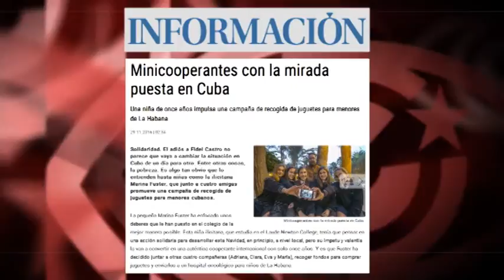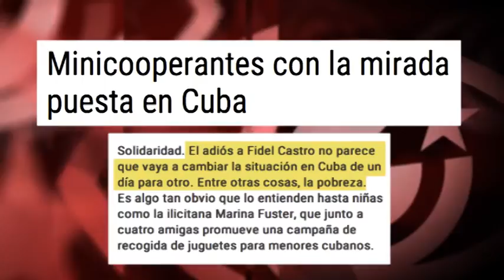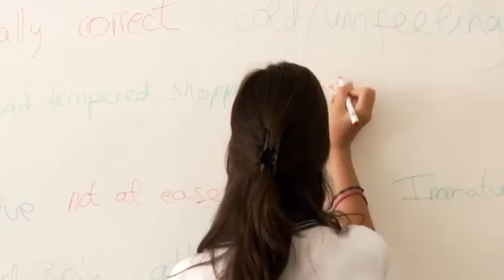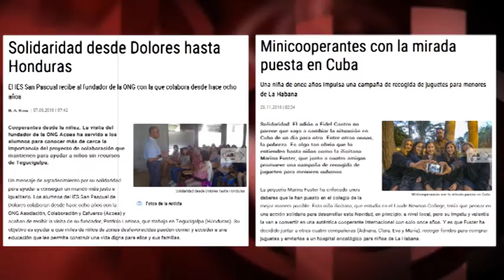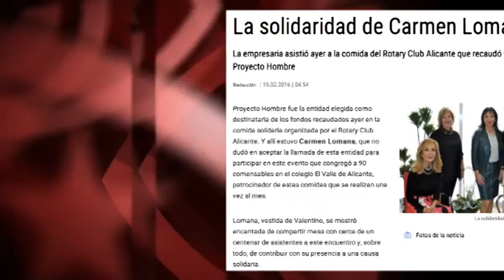Minicooperantes para Cuba: los ricos también donan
No hay nada malo, desde luego, en entregar juguetes a menores de un hospital oncológico de La Habana. Ni de Tegucigalpa... o de Madrid. Lo retorcido es que un diario nos diga que la “pobreza” “que puede marcarle de por vida” a una niña de Europa sea la de Cuba, el país con los estándares más altos en derechos de la infancia de su región. Edición: Esther Jávega.